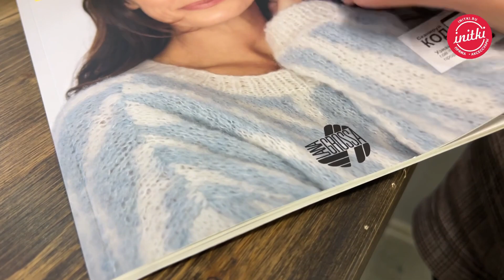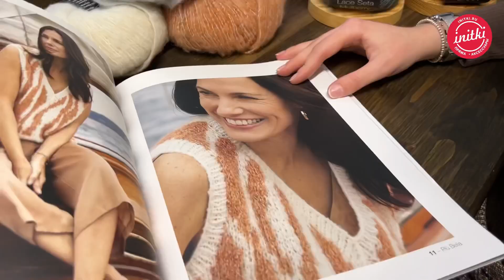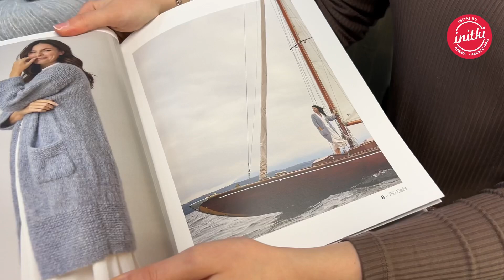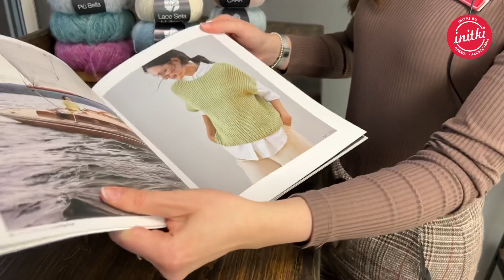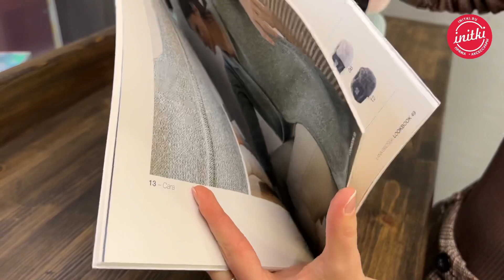ИЗ ЧЕГО ВЯЗАТЬ ВЕСНОЙ? Демисезонная пряжа Piu Bella, Cara, Lace seta mulberry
ТОВАРЫ ИЗ ВИДЕО:
Lana Grossa PIU BELLA

📌Оформите заказ на сайте initki.ru, оплатив до 50% стоимости бонусами «СПАСИБО»

❗️доставка от 5000₽ бесплатна по всей стране!

❗️Также мы дарим скидку 10% в День рождения, а в любой другой день вы можете воспользоваться личной накопительной скидкой.

❤️ Узнать наши актуальные акции и предложения, а также задать любой вопрос и записаться на видео консультацию можно, написав в